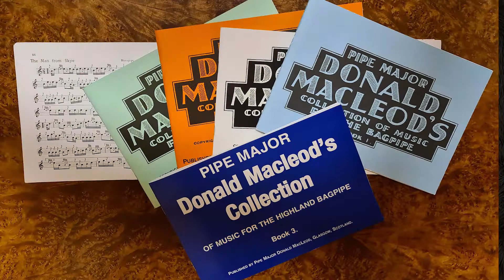"The Man from Skye" Hornpipe von Donald MacLeod gespielt von Matthias Colombini 22.10.2022 Live!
"The Man from Skye" Hornpipe von Donald MacLeod gespielt von Matthias Colombini  Am 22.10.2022 Live in Allschwil zu erleben!

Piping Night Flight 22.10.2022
urchiges Essen, viele Tunes, gestreiche Drinks in netter Gesellschaft!